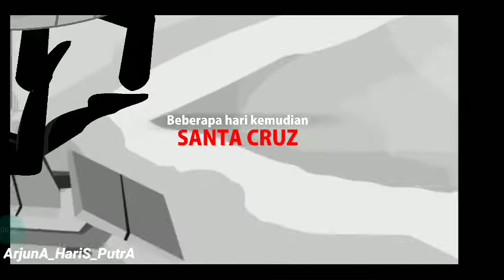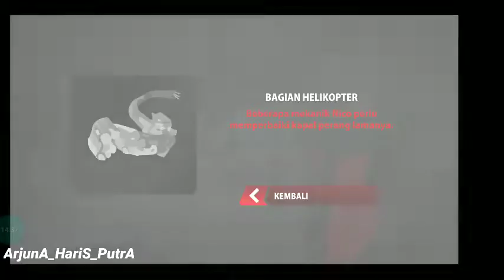sift heads reborn chapter 4 "versi bahasa Indonesia" (kenangan beku) full Android gameplay